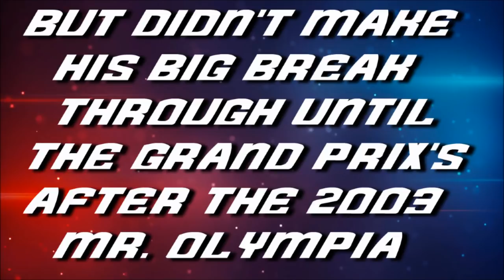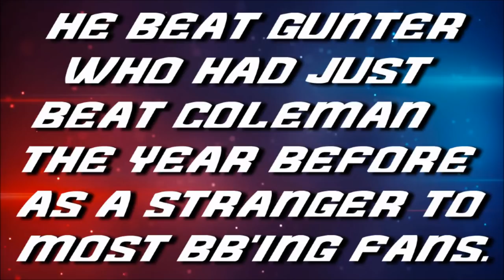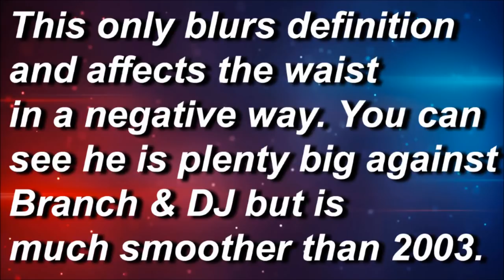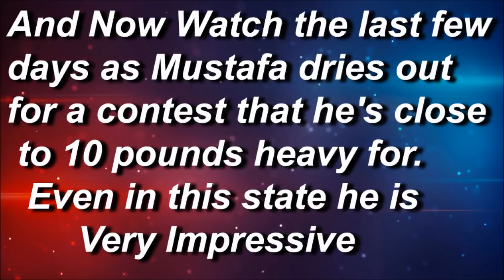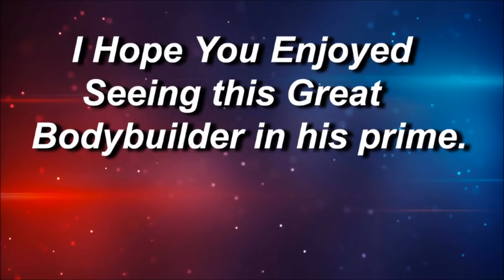Mustafa Mohammad Posing - Unrealized Potential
Mustafa Mohammad had been competing since the late 1980's winning the Amateur 1992 Mr. Universe. It was 11 long years for Mustafa to make his mark on the IFBB stage in the Grand Prix Contests after the 2003 Mr. Olympia. Unfortunately, in 5 more years of IFBB competition he could never get in that same condition again. Possibly, trying to get bigger instead of working on refinement from the back. He was very complete & could have been well known name if he had been consistent on his condition. Even not in perfect contest condition Mustafa looks Very Impressive in most of his poses. Mustafa was a very impressive Bodybuilder but followed the path of trying to get bigger which 95% of the time doesn't work on a bodybuilder already maxed out for their frame.